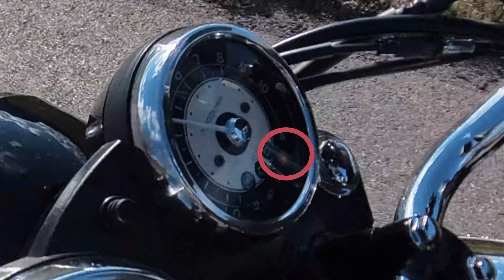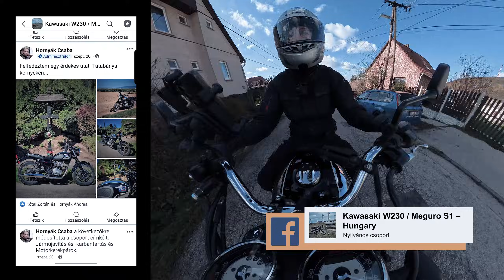Miért és mennyit csal a kilométeróra? 🏍 Sebességmérő teszt 🏍 Kawasaki W230 / Meguro S1 🏍 MotoVlog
Miért és mennyivel tér el a motorkerékpár  valós sebessége a sebességmérőn kijelzett értéktől?
Az Egyesült Nemzetek Szervezetének előírásai alapján kiadott rendelkezés, - a járművek jóváhagyására vonatkozóan - a sebességmérő és kilométer-számláló berendezésekre.

🏍 Kawasaki Meguro S1 🏍 Kawasaki W230 🏍  Kawasaki MotoVlog